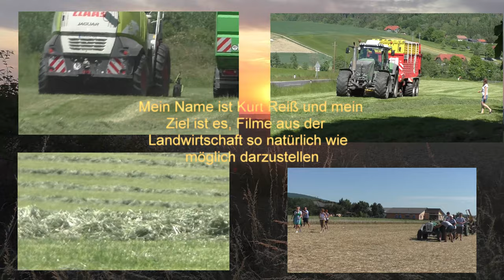Silage Ernte zweiter Schnitt in den Voralpen in Oberösterreich mit Steyr und Pöttinger Erntemaschine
Silage Ernte zweiter Schnitt in den Voralpen in Oberösterreich mit Steyr und Pöttinger Erntemaschinen